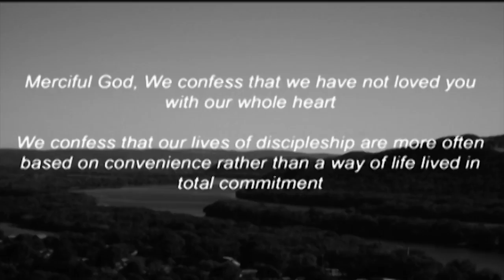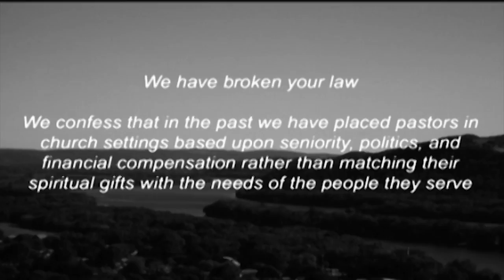AC 2011 Montage